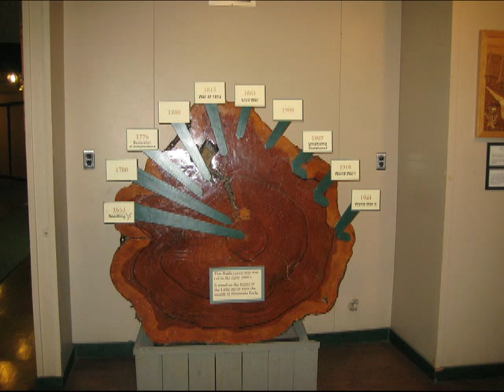Beavers Bend Camping 6-10.mp4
We went to Beavers Bend State Park to do some camping and trout fishing. We filled in the gaps with swimming, hiking and some kayaking.